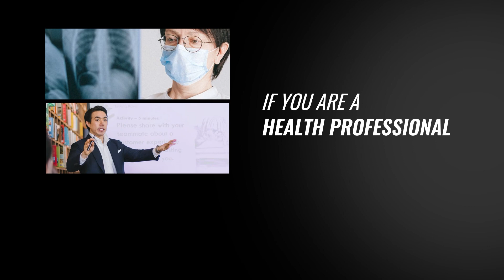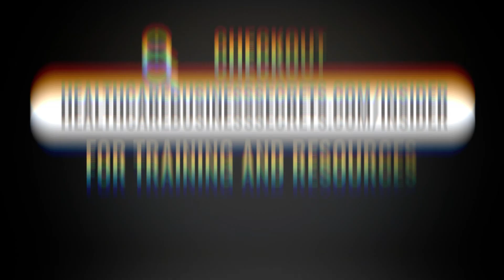Ep. 4: Pandemic Proofing Your Health Business Through... with Craig Lindell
We Help Coaches Build to - & Breakthrough $100k month Profit

Clients Have Made $300M We have Collected $12M

Learn How We Make 100k/mo Profit in Less Than 15hrs week By Using Dynamic Offers